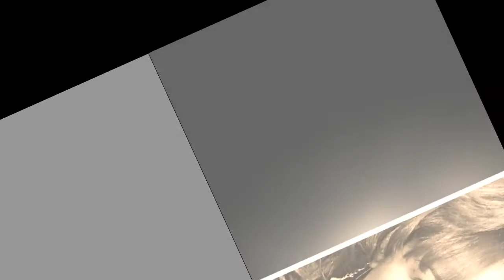R.I.P: BAPS Star Halle Berry Tearfully Reveals Sad Details After Passing Of Beloved Co Star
Yesterday, Hollywood unfortunately learned of the passing of veteran actress Natalie Desselle-Reid. The actress, best known for her roles in B.A.P.S. and Madea’s Big Happy Family and Eve, passed away at the age of 53 following a short battle with disease. Since news of her passing broke, fans have and celebrities have taken to social media to pay tribute to Desselle-Reid and, now, former co-stars Halle Berry and Eve, along with others, are also paying tribute to her.R.I.P: BAPS Star Halle Berry Tearfully Reveals Sad Details After Passing Of Beloved Co Star.
Halle Berry famously played the Nisi to Natalie Desselle-Reid’s Mickey in B.A.P.S., and the two made for a memorable movie pair. Upon hearing of her former co-star’s death, Berry took to Instagram to express her shock over the news and shared a sweet gif of their two characters:
Desselle-Reid also worked closely with actress, rapper and former The Talk host Eve, as the two worked together for three years on Eve’s eponymous sitcom. Like Berry, Eve was also shocked to hear of Desselle-Reid’s passing and, in an Instagram post, she remembered her for her “light and spirit” and asked fans to extend prayers to the late actress’ family
Grey’s Anatomy star.